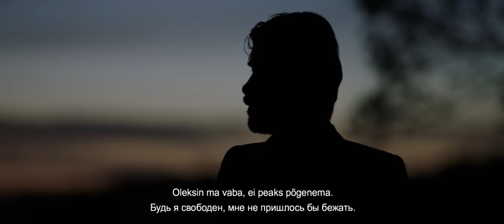IGITEE - Eesti treiler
Originaalpealkiri: Ikitie
Režissöör: AJ Annila